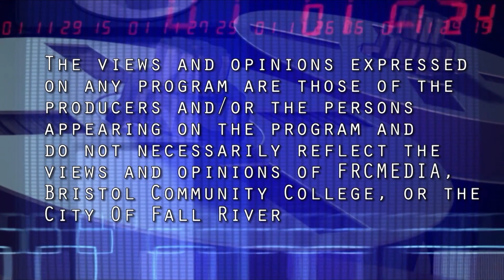TableTopics - February 14, 2023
Table Topics. is a talk show hosted by Fall River neighborhood association leaders Carlos Cesar and John Sylvia.  On this episode of Table Topics we discuss the recent State of the Union address and how the identity of the United States is being watered down and may become impossible to find.